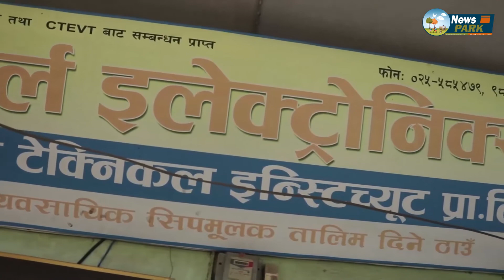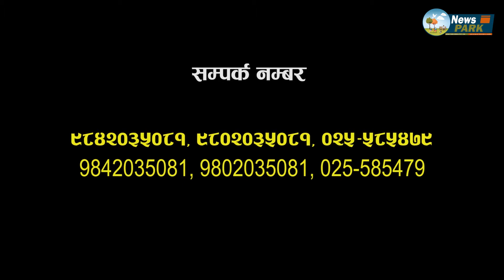जोखिमपूर्ण अवस्थाका बिमारीलाई सफल उपचार गर्न सक्दा सबैभन्दा बढी सन्तुष्टि मिल्छ : डा. चौधरी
प्राप्त गरिने अवार्ड तथा सम्मानहरुले कामप्रति जिम्मेवार बनाउँछ : डा. पशुपति चौधरी